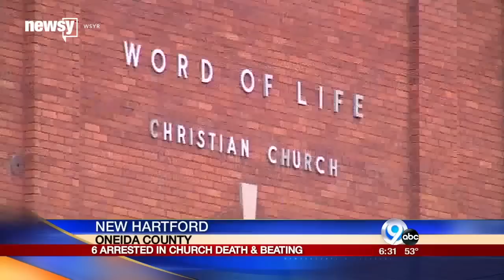Parents, Church Members Arrested In Beating Death Of Teen - Newsy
In all, six church members were arrested for the beating death of a 19-year-old. His parents face manslaughter charges.